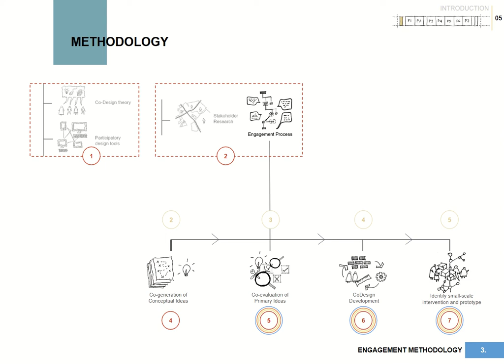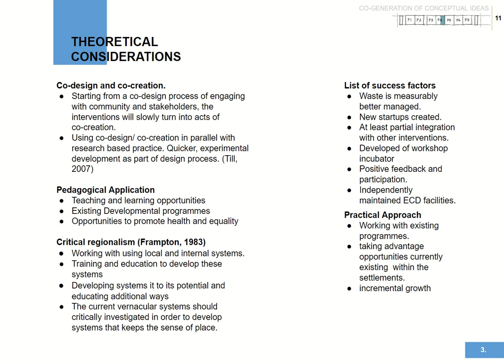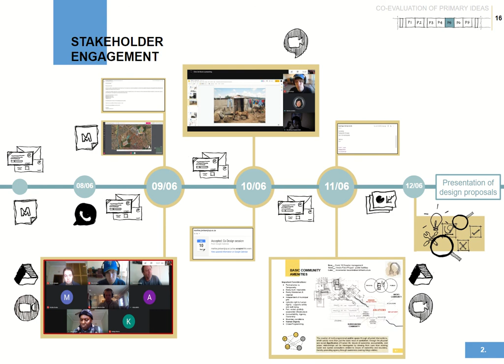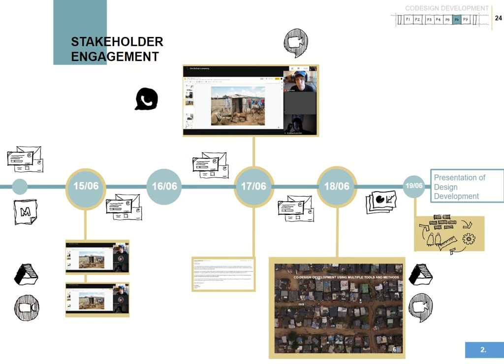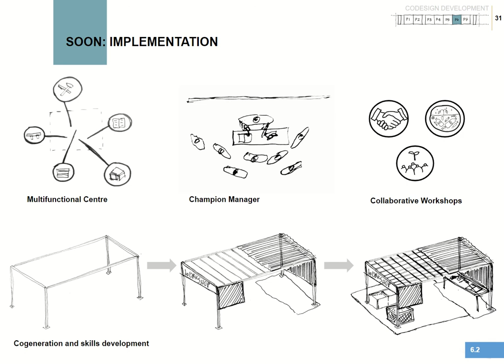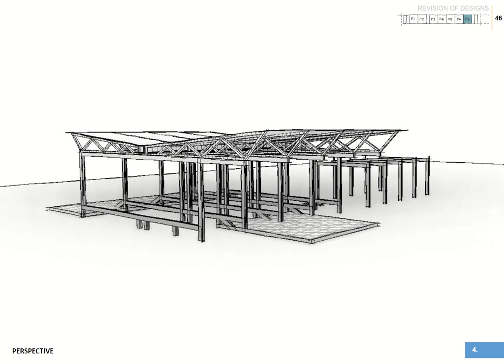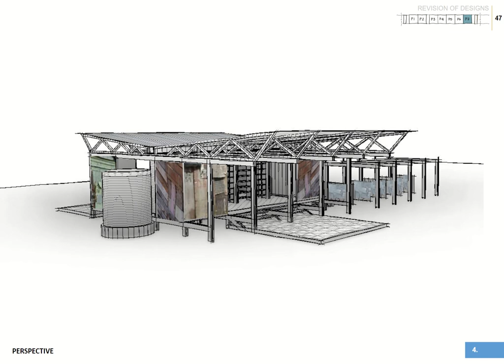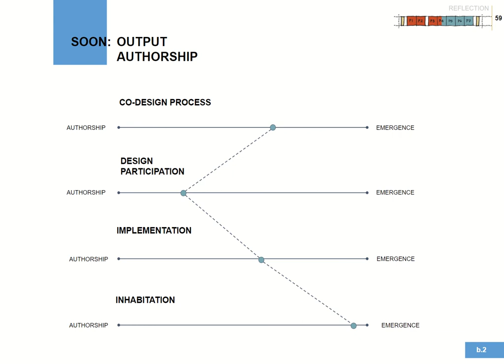Q2 De Klerk De Klerk JA Video